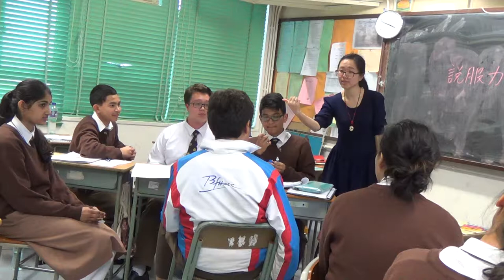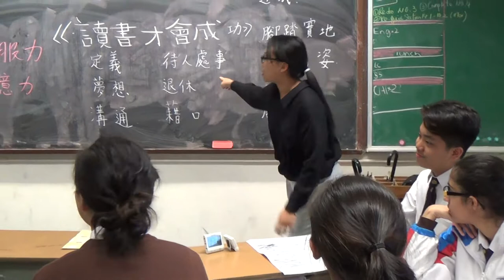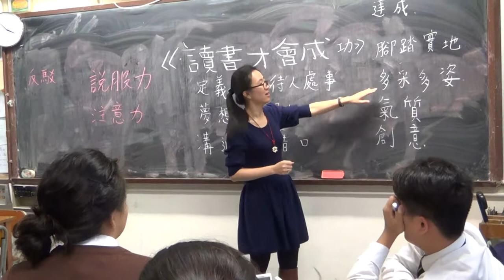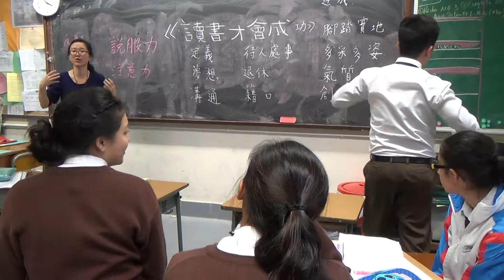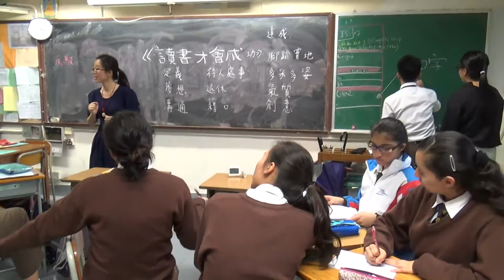Buddhist Fat Ho Memorial College - Lesson - 20150306 - Part 2